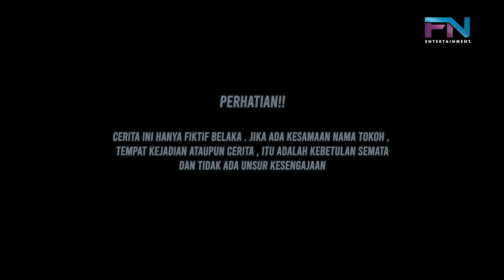BOS BESAR PEMILIK JALAN TOL DIKIRA TUKANG PARKIR OLEH WANITA CANTIK INI!! Endingnya Bikin Baper..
FANO ENTERTAINMENT#KisahInspiratif
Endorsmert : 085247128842